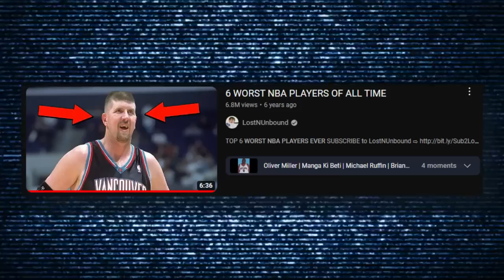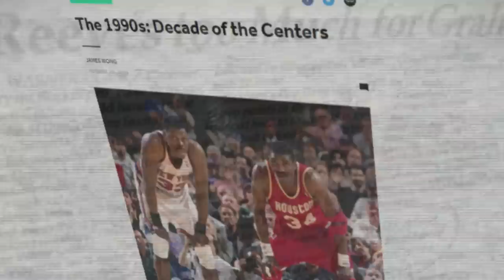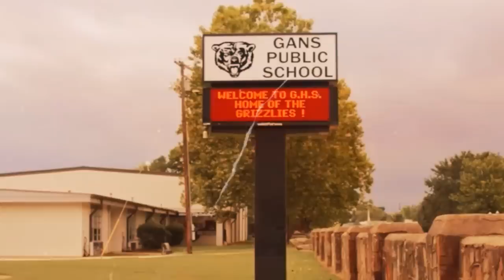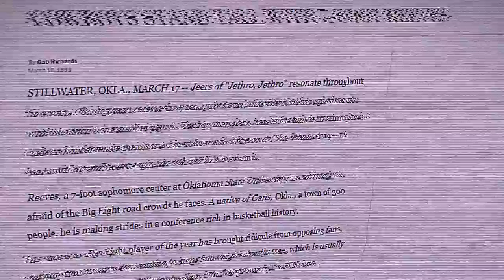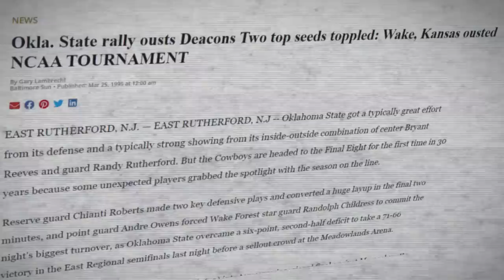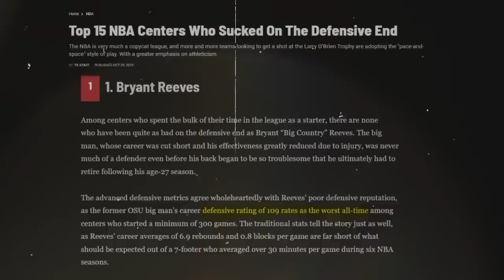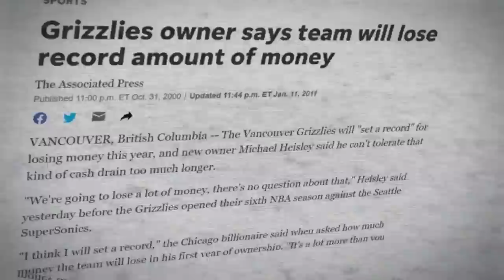How BAD Was Big Country Actually?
Bryant Reeves may be one of the most mocked players from his time, but is he really deserving of the hate he receives? Today we cover the untold story of Big Country Bryant Reeves.